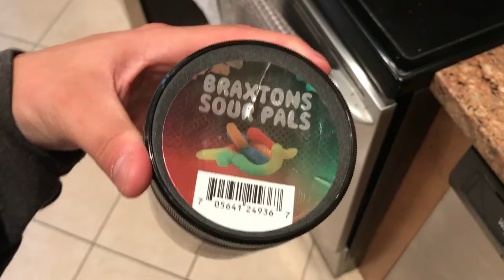Simple & Sweet Vlog 03 | Back & Bi's With Tasmin! | Travel Life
New series guys! we are going to number the daily vlogs from now on and we are going to keep them SIMPLE & SWEET!

Thank you so much for the support you have given me!

Launch is now Live guys! Thank you so much for your support! I dont know where we would be without you guys!

Launch Date:
Decmeber 1st, 2016 12PM Eastern Standard Time

Guys! Shirts have finally arrived! Just wanted to get a video out there for you guys to show that we hve gotten them! Video tomorrow will announce launch date.  Thank you so much for the ongoing support and cannot wait for everyone to get their hands on one!

Stay subbed for more updates on the new clothes coming out!

New Series here for you guys!  All about staying commited to your word!

"insta10" At Checkout!